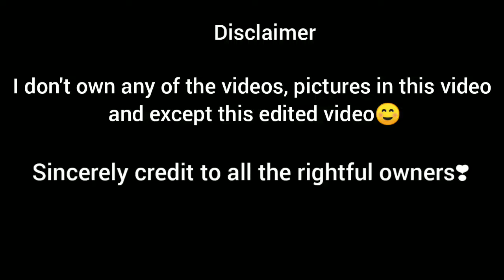[ENHYPEN] Jay doesn't need any effort to make a laugh Sunghoon